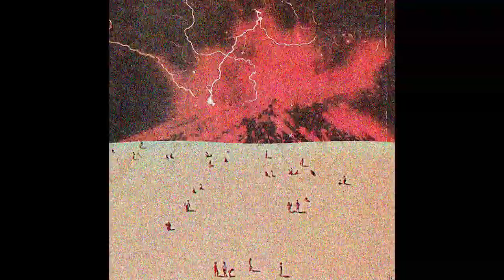(FREE) Realo x AAMO Type Beat - " Thunder " (ft.bloody)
(2 prod achetées, 1 offerte)

Loop by bloody

138 BPM F Major

If you use this beat, credit needed (prod.mezulari)

(FREE) Irko x AAMO Type Beat - " Thunder " (ft.bloody)
(FREE) AAMO x Irko Type Beat - " Thunder " (ft.bloody)

⚠️ You must purchase a lease or exclusive to use this beat for profitable or commercial purposes⚠️

00:00 Intro
00:13 Pre-Chorus
00:27 Chorus
00:55 Bridge
01:09 Pre-Chorus
01:23 Chorus
01:51 Outro